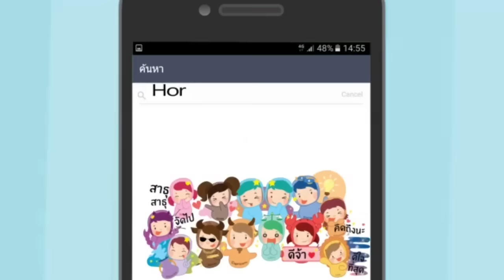ลูกเกด โต้เดือดตบ มาช่า กลางรายการ ล่าสุดมาช่าถอนตัวแล้ว!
ลูกเกด เมทินี โต้เปิดศึกองค์แม่ ตบเมนเทอร์ร่วมซีชั่น มาช่า วัฒนพานิช กลางรายการ The Face Thailand 3 แจงแค่พูดเล่นกันขำๆในรายการ  อุบตอบหลังลือหึ่ง มาช่าถอนตัวออกจากรายการไปเรียบร้อยแล้ว แย้มอะไรก็เกิดขึ้นได้ ให้รอติดตามชม